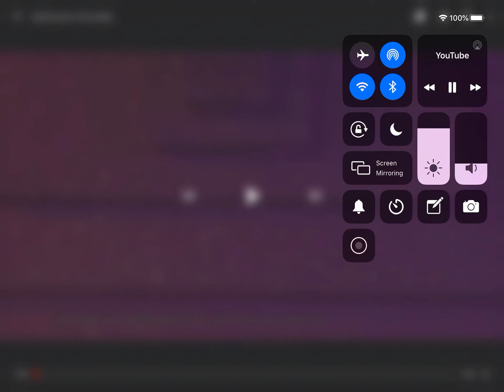Lol surprise hairvibes